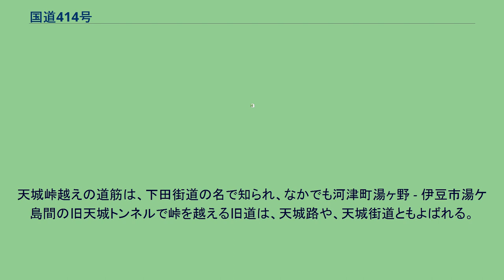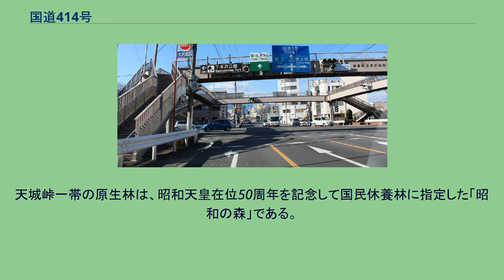国道414号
国道414号（こくどう414ごう）は、静岡県下田市から沼津市に至る一般国道である。
河津七滝ループ橋 国道414号 沼津市志下 河津町から伊豆市にかけて通る天城山は観光地でハイキングなどで人気であり、また、720度の河津七滝ループ橋を通過する。
伊豆南部の天城峠にある河津七滝ループ橋は、高低差45 m、2回転の間円形ループ橋で、一般国道のなかでも特に目を引くループ橋の名所として知られる。
もともと、山腹沿いにつづら折れの道路があったが、1978年の伊豆大島近海地震で大崩落してしまったために、新たに建設されたものである。
伊豆半島の真ん中にある天城峠越えの国道414号旧道でもある天城路は、自然と文学の歴史ある路として、1986年（昭和61年）に、旧建設省と「道の日」実行委員会により制定された、「日本の道100選」の一つに選定されている。
伊豆半島の中央にある天城峠（標高830 m）は、急峻な地形で伊豆半島を分断し、南伊豆を陸の孤島として分断してきた。
天城越えの下田路が整備されたのは江戸時代中期以降のことで、日米修好通商条約を結んだアメリカ総領事のタウンゼント・ハリスや、黒船に乗り込んで密航を企てた吉田松陰もこの道を通ったと記録されている。
明治時代に入ると政府が地元の願いを受け入れて交通難所の天城越えのルートにトンネルを開削する工事に乗りだし、当時最高の土木技術と予算10万3000円を投じ、4年の工事期間を経て総石造りの天城山隧道（旧天城トンネル）を1905年（明治38年）に完成させた。
これによって三島・沼津から南伊豆への交通路である下田街道が整備されると、伊豆半島の観光開発が進むにつれて交通量も増大した。
しだいに、幅4メートルと狭い旧天城トンネルでは交通量を支えきれなくなってきたことから、西側に並行して有料道路の新天城トンネルが開通し、下田街道のメインルートは新トンネルに移った。
1978年（昭和53年）に発生した伊豆大島近海地震で、天城峠の南面の崖のような地形で起こった地盤崩壊により、下田街道は大きな被害を受けている。
この震災によって新たな道路を建設する復旧工事では、崖に沿わずに狭いスペースで高度を稼ぐ2回転ループ橋である七滝高架橋を完成させて、1981年（昭和56年）に通行止めを解除させた。
1981年（昭和56年）4月30日の一般国道の路線を指定する政令の一部改正が行われ、一般国道になることが決まると、翌1982年（昭和57年）4月1日に県道から一般国道414号に昇格した。
国道指定当初から旧天城トンネルも、有料の新天城トンネルとともに国道414号の一部として指定されていたが、2000年（平成12年）に新天城トンネルは償還期限を迎えて無料開放された。
伊豆半島を南北に移動する際に、曲がりくねった海岸線沿いの国道よりも移動時間は短縮できる。
天城峠の南に2回転ループで45 mの高低差を上り下りする河津七滝ループ橋と、「天城越え」で知られる旧道の天城山隧道（国重要文化財）は国道414号の名所となっている。
旧道の天城山隧道の前後は砂利敷きの道路であるが、整備が行き届いているため自動車での通行も可能である。
天城峠越えの道筋は、下田街道の名で知られ、なかでも河津町湯ヶ野 - 伊豆市湯ケ島間の旧天城トンネルで峠を越える旧道は、天城路や、天城街道ともよばれる。
道の駅天城越えにある昭和の森会館は、川端康成の短編小説『伊豆の踊子』をはじめとする天城文学ゆかりの展示品を集めた伊豆近代文学博物館がある。
平成22年度道路交通センサスより 伊豆半島のほぼ真ん中に位置する天城峠を越える道路沿いは、天城の自然豊かな深い山間地域であり、ヤマメやマスが生息する渓流が流れ、沢には特産のワサビ田が点在し、伊豆市湯ケ島には天城随一の名瀑である浄蓮の滝がある。
天城峠一帯の原生林は、昭和天皇在位50周年を記念して国民休養林に指定した「昭和の森」である。
天城周辺は湯ヶ野・河津七滝・湯ヶ島など数多くの温泉が点在し、古くから湯治場として栄えたといわれる。
沼津市役所前交差点 静岡県道139号原木沼津線との交差点 （単独区間のみ。国道136号との重複区間は国道136号を参照。）